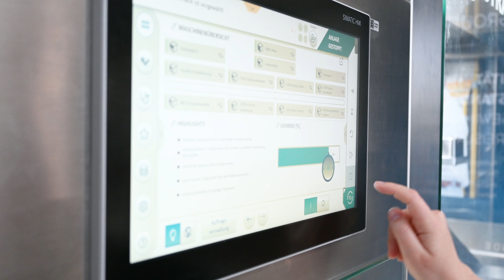Quality control for highest medical demands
Unsere Qualitätsingenieure bei @stramagroup arbeiten von Anfang an eng mit verschiedenen Fachabteilungen zusammen und stehen dabei im ständigen Austausch mit dem Kunden, um maximale Sicherheit & Qualität unserer Maschinen zu gewährleisten.

Vor allem im Bereich der Medizintechnik begleiten unsere Experten das Projekt intensiv und sind in jeder Phase des V-Modells involviert.

Erfahren Sie mehr über unseren maximalen Anspruch an Qualität und Technik auf unserer